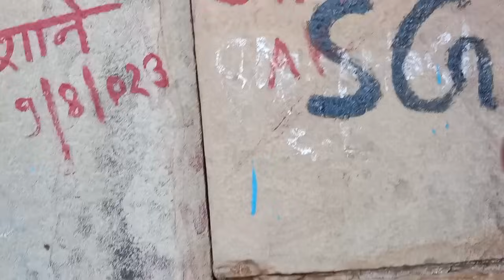2024 नू 25 जनवरी अंतर राष्ट्रीय कुरुखर कोहा बेंजा महोत्सव ओह re नम्है कुरुख समाज अकय दव